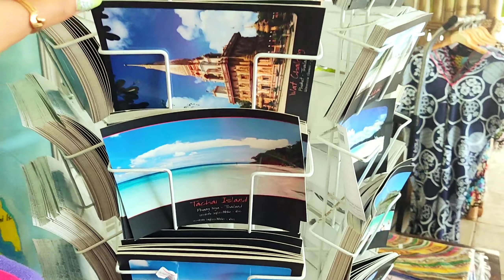phuket coconut island private beach😍😍 || সারা দিন খুব মজা করে কাটলো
ei channel er onyanyo video link niche deoya roilo:-